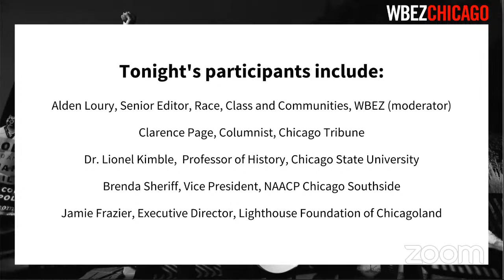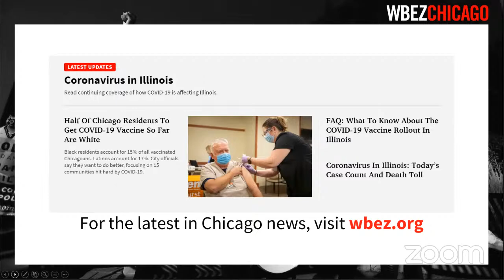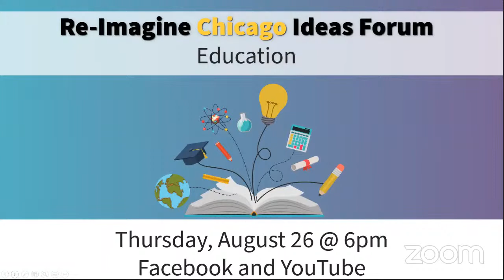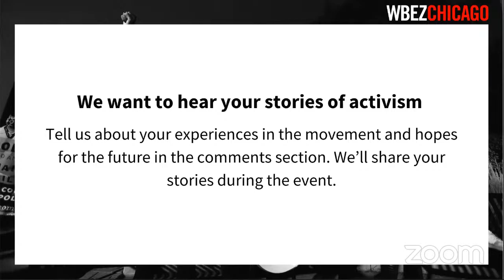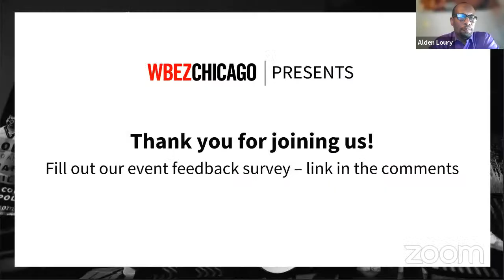Generational Legacy: The Evolution of Black Activism